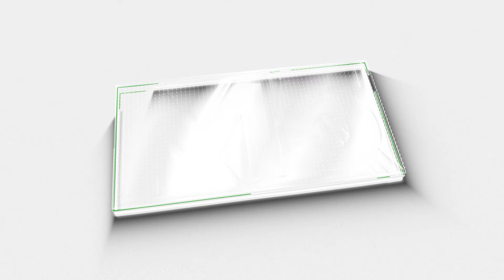തമിഴ്നാട്ടിൽ സ്റ്റാലിനും, ഗവർണറും നേർക്കുനേർ Mk Stalin | DMK